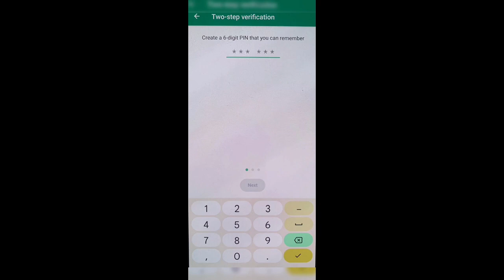WHATSAPP HACK | Safe Whatsapp | Whatsapp hack hone se kaise bache | Agar Whatsapp ho gya to kya kre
Whatsapp Hone par kya kre, apka whstsapp hack hone se kaise bache, aur whatsapp hone pr kya kre, whatsapp ko kaise sucure kiya ja sakta h, aaj hum batayaige ki whatsapp kaise chalana chahiye ,whatsapp m 2-step verification kaise enable kare
cyber crime
cyber crime complaint kaise kare
cyber crime helpline number
cyber crime investigation
cyber crime number
cyber crime branch
cyber crime kya h
cyber fraud hone par kya karen
cyber fraud in india
cyber fraud case
cyber fraud in banking sector
cyber fraud crime petrol
cyber fraud money back
cyber fraud helpline number
cyber fraud video call
cyber fraud otp
cyber fraud kaise karte hai
online cyber crime complaint kaise kare
credit card
debit card emi on flipcart
whatsapp sms hack kaise kare
whatsapp status
whatsapp deleted message recovery
whatsapp hack ho jaye to kya karna chahiye
whatsapp hack h ya nhi kaise pta kare
whatsapp m 2-step verification kaise enable kre
whatsapp ko kaise secure kre
whatsapp hack hone pr kya kre
whatsapp ko hack hone se bachaye
whatsapp pink kya h
pink whatsapp kyo na chalaye
online fir kaise kare
online fir
online fraud money recovery

Insagram:- rahul_yadav_monu

नमस्कार दोस्तों

आप सब का स्वागत है आपके अपने यूट्यूब चैनल ‎@forcyberawareness    में !

धन्यवाद